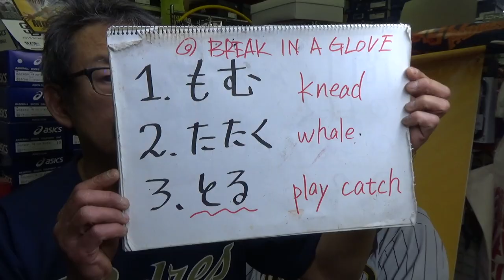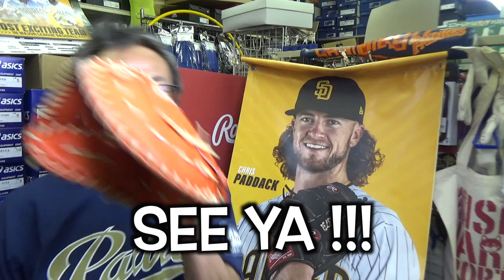”グラブ型付け” ワールドペガサス「柔潤オイルスプレー」 Worldpegasus【#3386】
ファーストミットの型付けです
ミットはミズノプロ
ワールドペガサスさんから新発売の「柔潤」のご紹介です